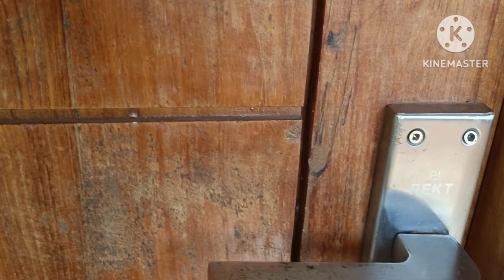ഇന്ന് ടൗണിലേക്ക് ഒന്ന് poyi 🤣half day vlog